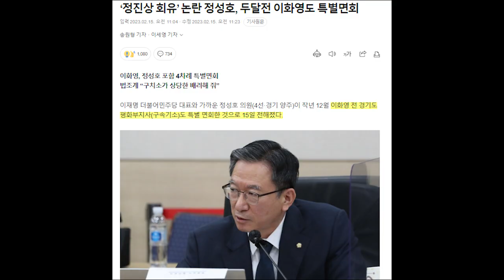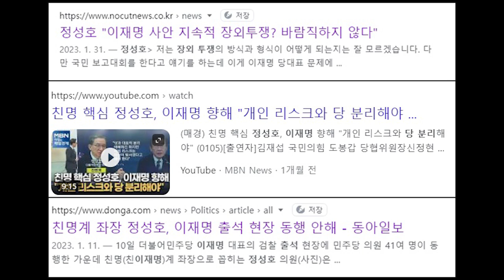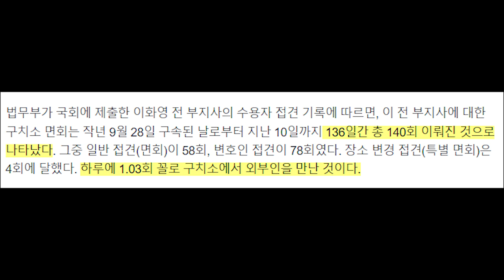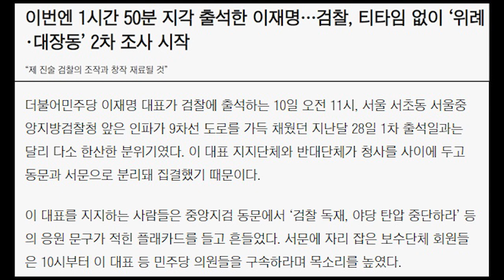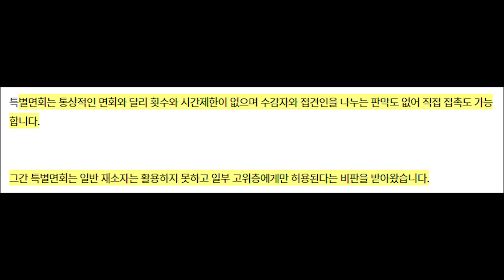‘정진상 회유’ 논란 정성호, 두 달 전 대북송금 논란 이화영도 특별면회.. 개념 있는척하더니...